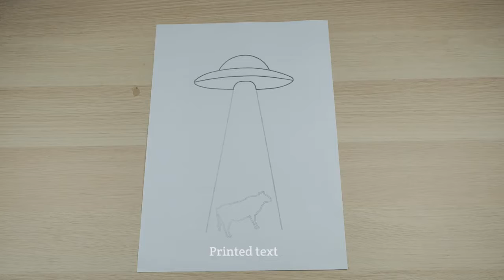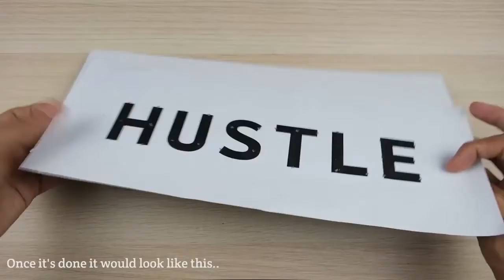DIY I How to Make Neon Sign I Decoration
Si vous voulez en savoir plus sur " decoration intérieur noel " veuillez cliquer

Cette vidéo présente  decoration intérieur noel le sujet mais nous essayons de couvrir les sujets :
-comment faire une décoration au néon
-décorations de fête au néon
-néon decoration murale

Nous savons que vous regardez cette vidéo YouTube car vous souhaitez en savoir plus sur  decoration intérieur noel
Merci d'être passé, je vais faire le plus court possible, alors allons droit au but ! Vous cherchez plus d'informations sur  decoration intérieur noel

 Des problèmes pour regarder la vidéo ?
La qualité de streaming vidéo à laquelle vous pouvez vous attendre au moins 90 % du temps lorsque vous profitez de YouTube sur un FAI (fournisseur de services Internet) dans un endroit particulier. Voici ce que suggère chaque classement :

* HD Verified : vous devez vous attendre à une lecture fluide la plupart du temps lorsque vous regardez des vidéos YouTube haute définition.

Voyez-vous des cadres verts lorsque vous regardez la vidéo ?
Entendez-vous le son de la vidéo YouTube sur votre ordinateur, mais le lecteur vidéo est vert ? Si tel est le cas, essayez de visionner la vidéo dans un autre navigateur Web

Je souhaite que vous obteniez beaucoup de notre clip vidéo "  decoration intérieur noel ".